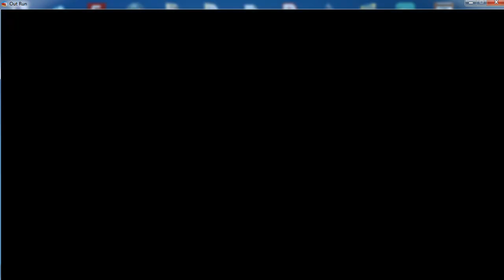OUTRUN 64 Bits (PC REMAKE)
PC GAME (Jeu PC): "outrun-4.0-64 Bits Edition"
OUTRUN [64 Bits Remake]
OUTRUN
64 Bits Remake